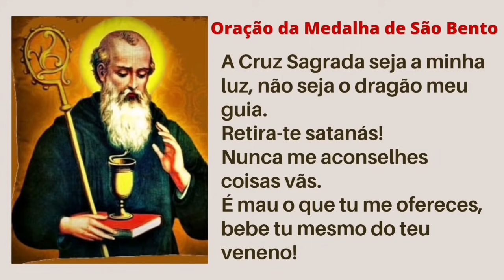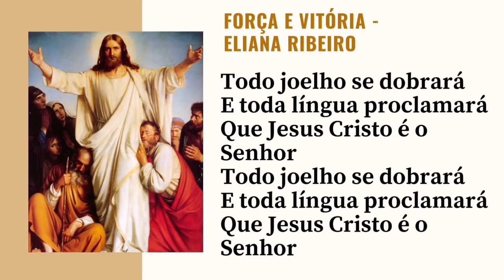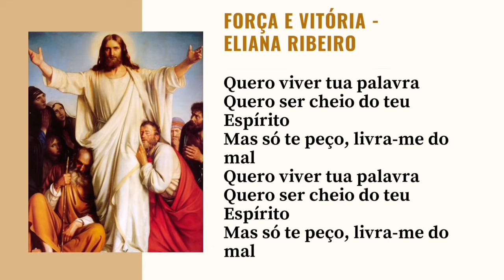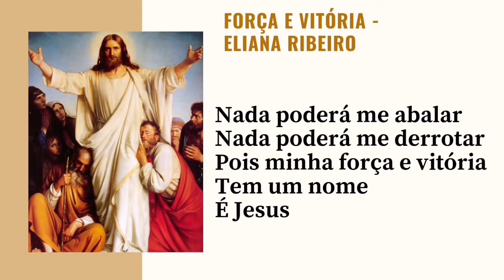30 DIAS COM SÃO BENTO - 12º DIA